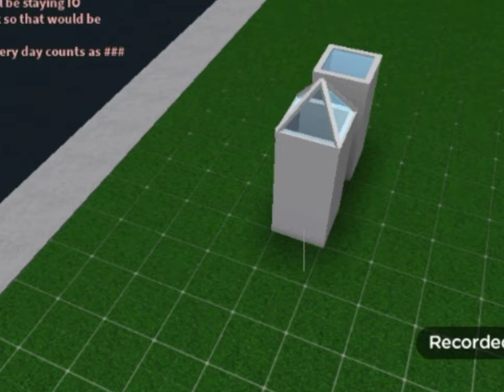0.7.9 UPDATE GOLF CAR,TRAMPOLINE, AND MORE!|Bees Brit🐝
Yayyy a new update is finally here honey bees🐝